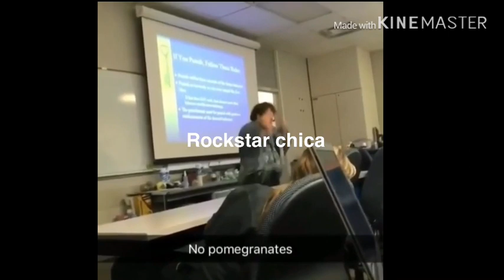Fnaf vines that really stuff me into a freddy suit.